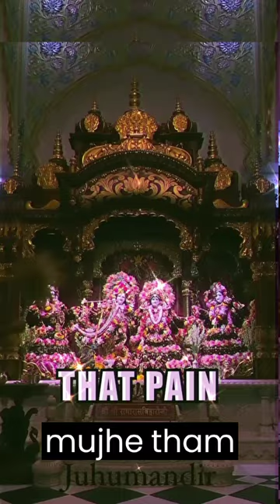podcast interview short video brendan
podcast

short video podcast hindi
trending podcast short hindi